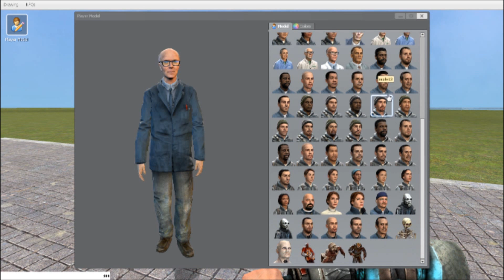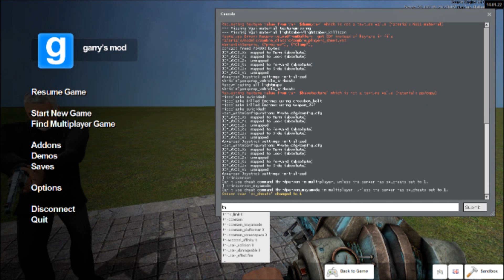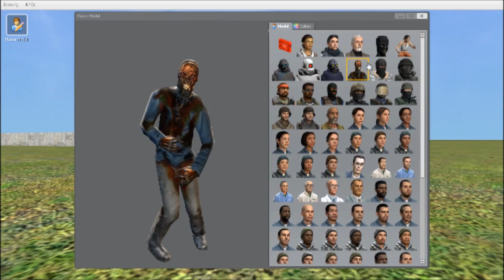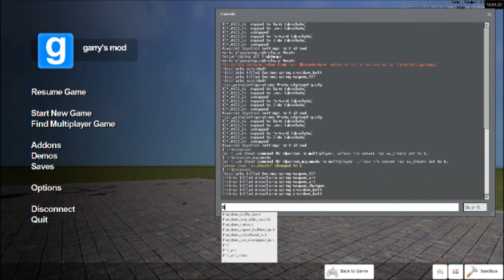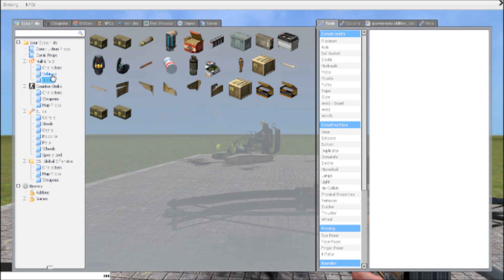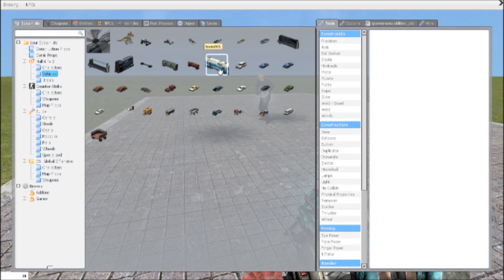Gmod #1 - The ERROR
Me and my friend Michael play a bit of Gmod and fail to build cars.